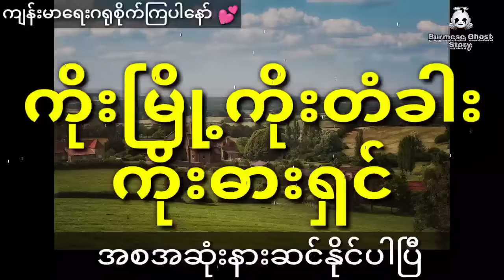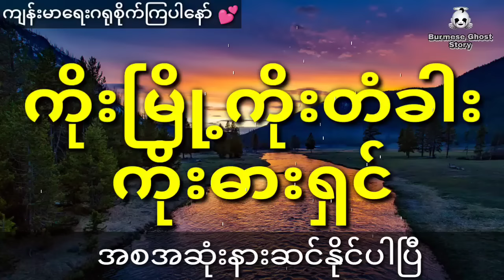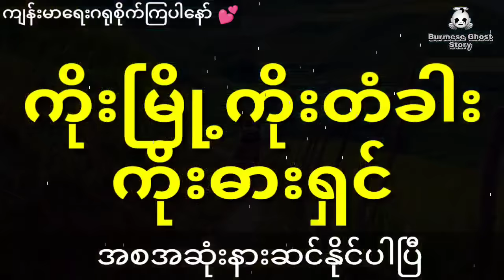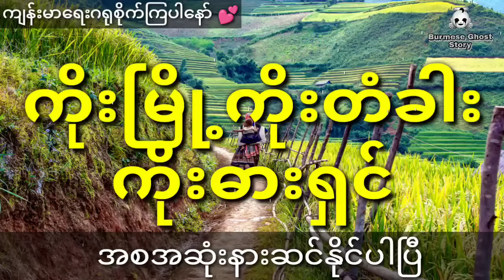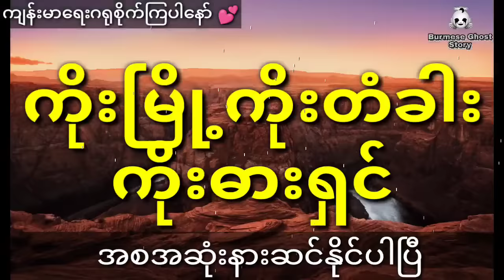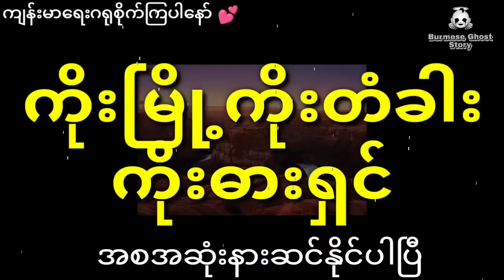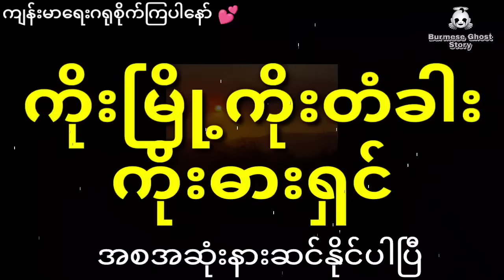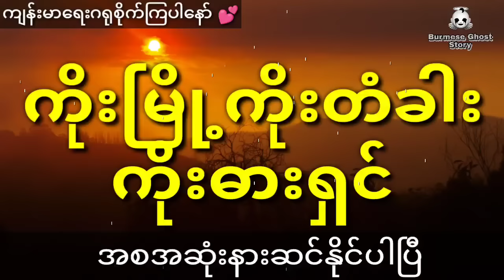နီမောင်နှင့် ကိုးမြို့ရှင်နတ်နန်းမှာမကောင်းမှုတွေလုပ်လို့ ဒဏ်ခတ်ခံရတဲ့ရွာလေး (အစအဆုံး)